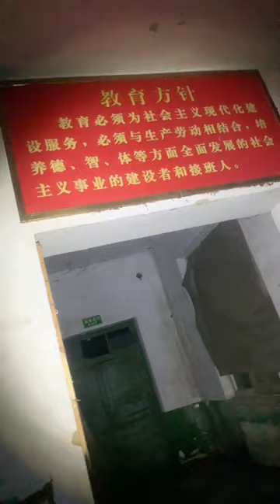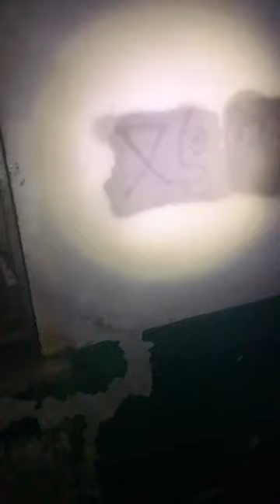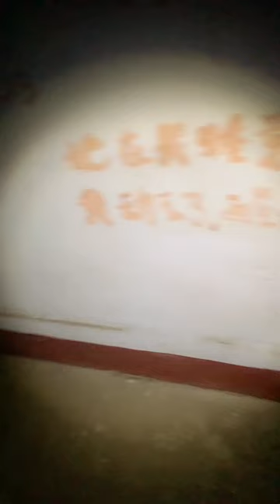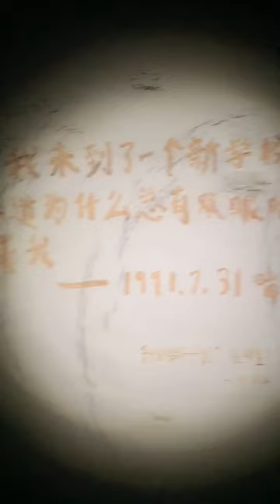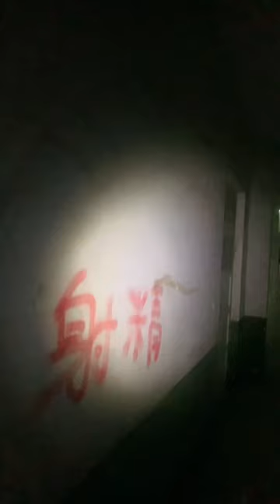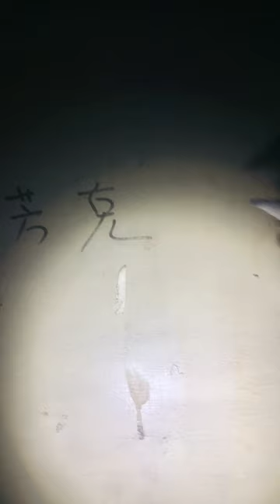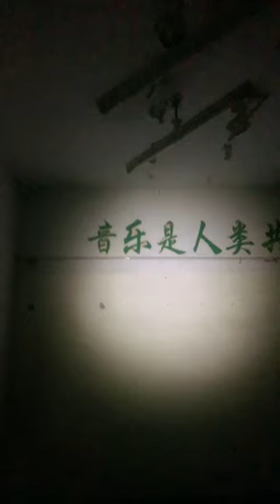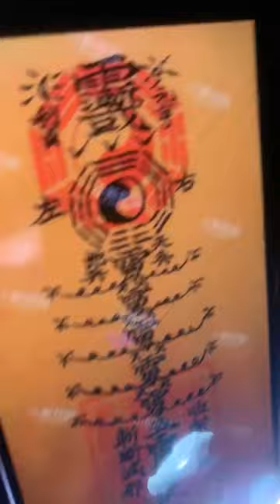發生靈異事件的廢棄學校 女學生會消失 20240222